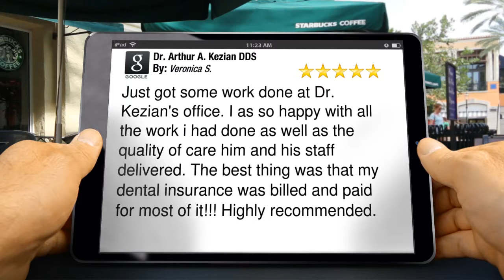Dr. Arthur A. Kezian DDS Los Angeles Outstanding 5 Star Review by Veronica S.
5 Star Review by Veronica S.

Just got some work done at Dr. Kezian's office. I as so happy with all the work i had done as well as the quality of care him and his staff delivered. The best thing was that my dental insurance was billed and paid for most of it!!! Highly recommended.

Dr. Arthur A. Kezian DDS
443 North Larchmont Boulevard
Los Angeles CA
90004